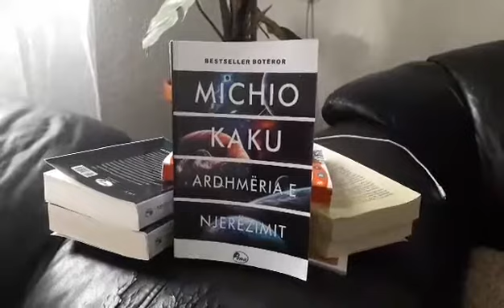Libri E Ardhmja e Njerezimit autor Michio Kaku liber shkencor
Libri E Ardhmja e Njerezimit nga autori Michio Kaku është një ndër librat më të kërkuar në Botë.